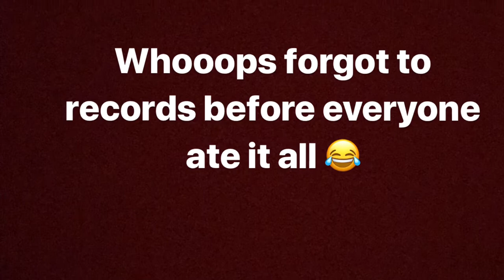Vlog #1 A day in my baby shoes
Visiting Aunty & Uncle, while Grandma & Grandpa visits too!

Follow mommy’s ig: Princess_Phuong